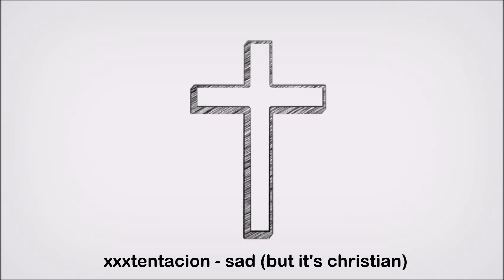XXXTENTACION - SAD! Christian Remix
Lyrics:

Who am I? Someone who believes in Jesus Christ
You decide if you're gonna give him your whole life
When you die better hope that what you thought is right
he will forgive yeah, he will forgive yeah

I gave him everything
he took my heart and left me Holy
I've been broken, hes redemptive
thank God that he forgave me
Was lost now I'm found
and it's awesome bein' in love
i love when you're around
Lord you said you wouldn't  leave